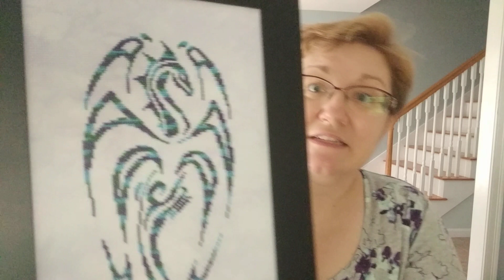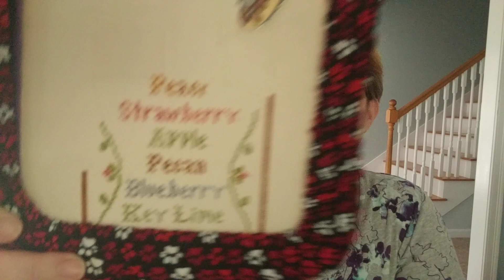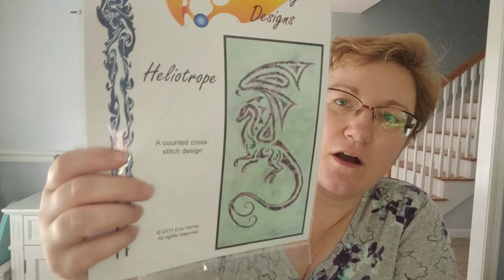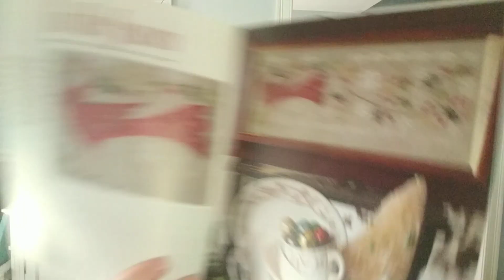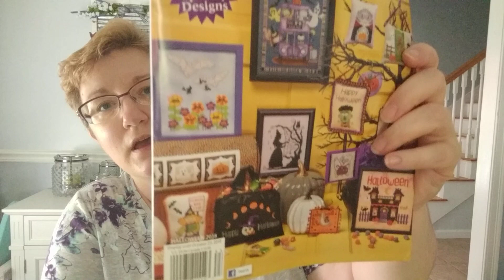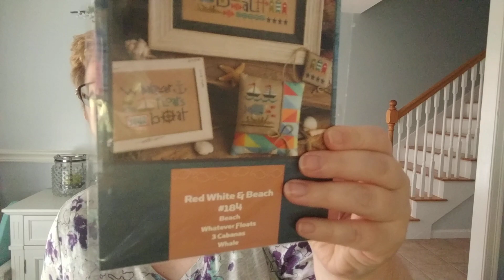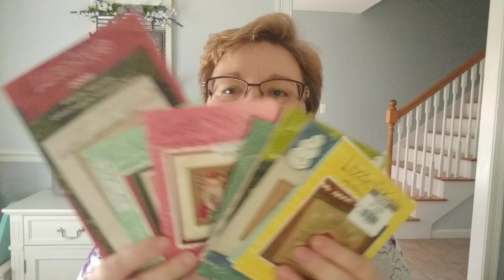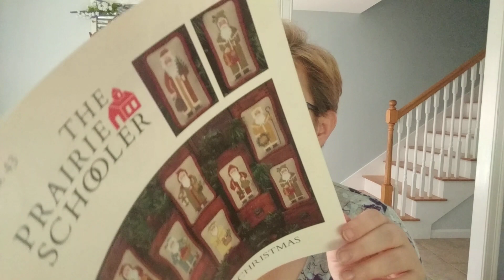Flosstube #18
Fire Wing Designs on Etsy